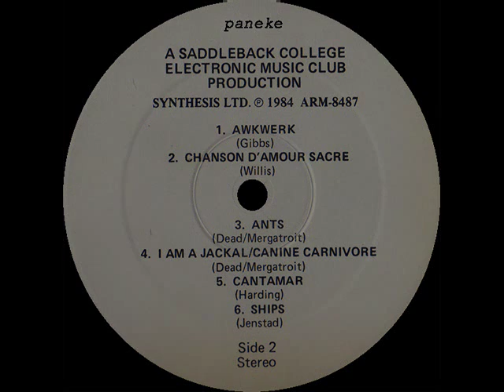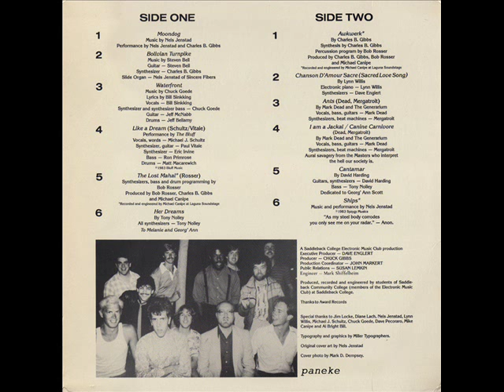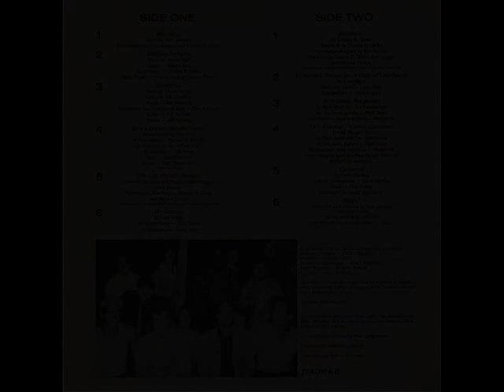Rosser - "The Lost Mahal" 1984 Not On Label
from album :
Various - "Synthesis Ltd." 1984 Not On Label. Ref. ARM-8487

·Produced, recorded and enginereed by students of Saddleback Community College (members of the Electronic Music Club) at Saddleback College.

·Engineer – Mark Shiffelbeim
·Executive Producer – Dave Englert
·Producer – Chuck Gibbs
·Production Coordinator – John Markert
·Public Relations – Susan Lemkin
·Original Cover Art by Nels Jenstad.
·Cover back photo by Mark D. Dempsey.